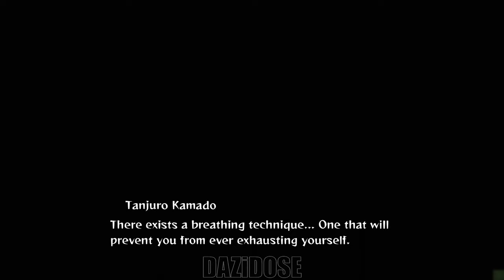Demon Slayer: The Hinokami Chronicles Gameplay Walkthrough Part 3 - [4K 60FPS] - No Commentary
Demon Slayer: The Hinokami Chronicles Walkthrough Part 3 and until the last chapter will include the full Demon Slayer: The Hinokami Chronicles Gameplay on YUZU. Demon Slayer: The Hinokami Chronicles Gameplay is recorded in 4K 60FPS on YUZU and will include the full game, all endings and all boss fights.

Adapted from the events of the first season of the anime series, along with Demon Slayer: Kimetsu no Yaiba the Movie: Mugen Train, the game's single player story mode follows Tanjiro Kamado, the series' protagonist, as he joins the Demon Slayer Corps and faces off against various demons in order to turn his sister Nezuko, who has become a demon, back into a human. The story features some exploration elements, and is told through various cutscenes and boss battles with demons seen in the anime series.The Hinokami Chronicles also features a versus mode, where players form teams of two fighters from the roster and battle CPU opponents or other people. The game supports both local and online multiplayer.